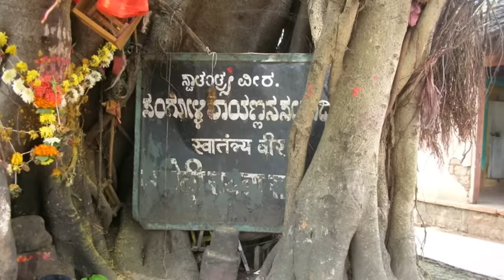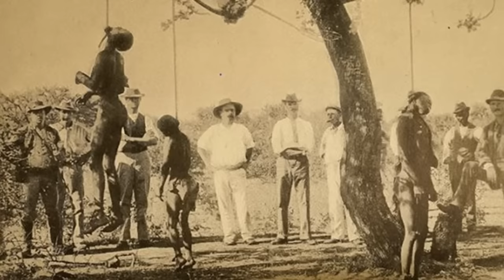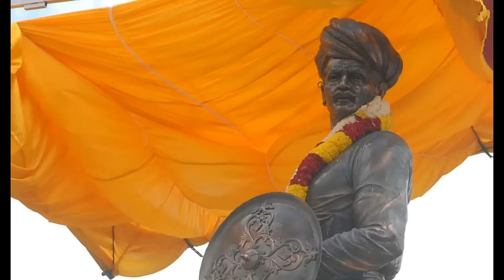ಸಂಗೊಳ್ಳಿ ರಾಯಣ್ಣರನ್ನ ಬ್ರಿಟಿಷರು ಮೋಸದಿಂದ ಹಿಡಿದಿದ್ದು ಇಲ್ಲೇ | Sangolli Rayanna | Republic Day | Chennamma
19ವರ್ಷದ ದಿವ್ಯ ಭಾರತಿ ನಿಗೂಢ ಸಾವು ಕೊಲೆನಾ ಅಥವಾ ದುರ್ಘಟನೆಯಾ?